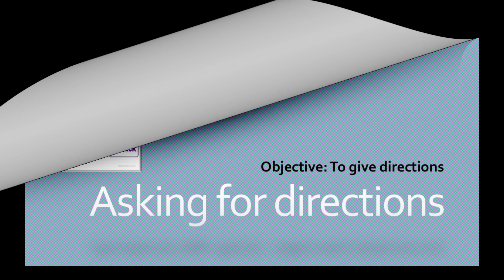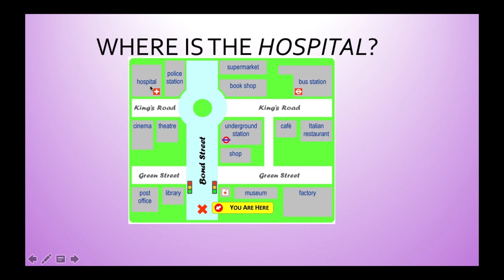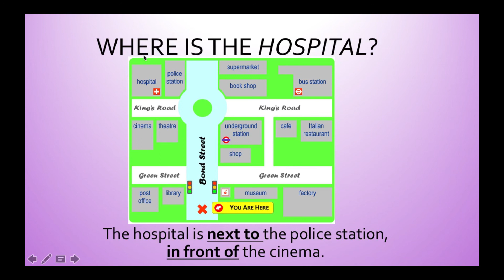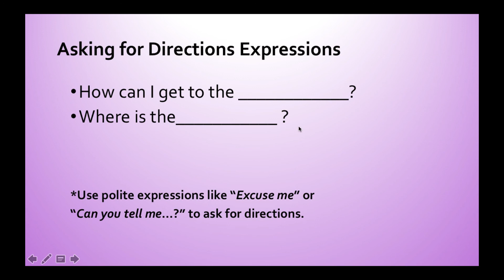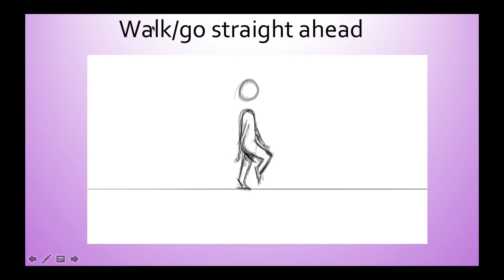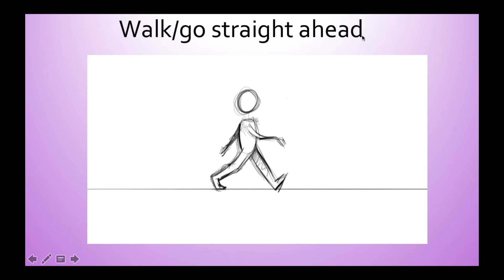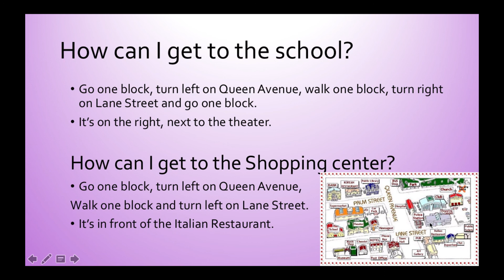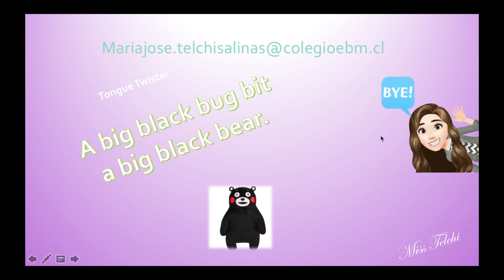INGLÉS 6° BÁSICO, del 10 al 21 de agosto, semana 19 y 20